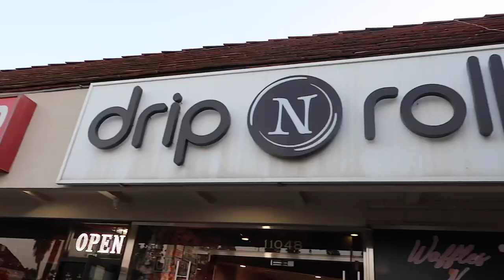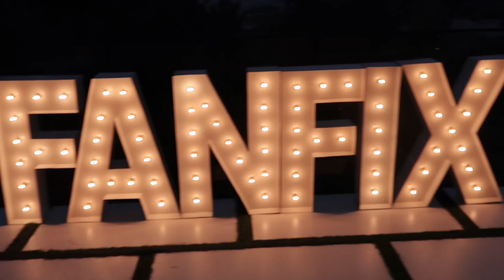day in the life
whaddupppp I’m back and so stoked to be posting on YouTube more :) I had so much fun filming this - what do you wanna see next?!

All socials: @savannahraedemers

Edited by: LFDCSTUDIOS

FAQ:
What camera do you have? Canon G7x Mark ii
Where are you from? Mississippi
What is a big dream you have? To be in a movie or a Rockette!